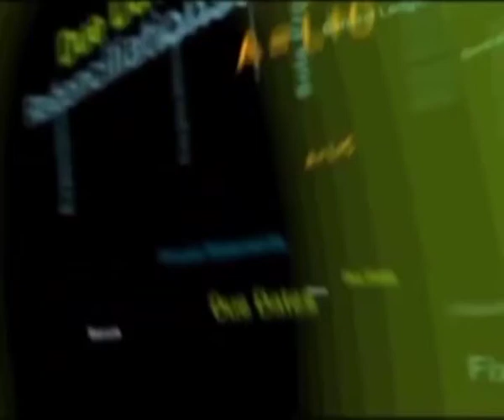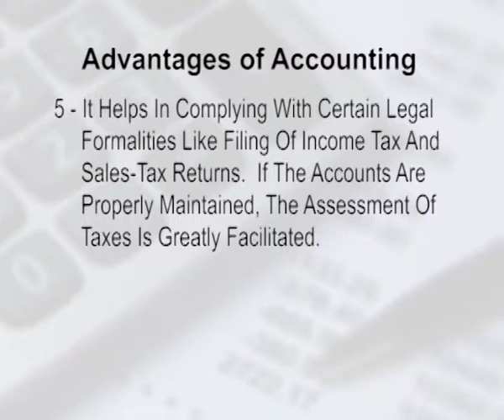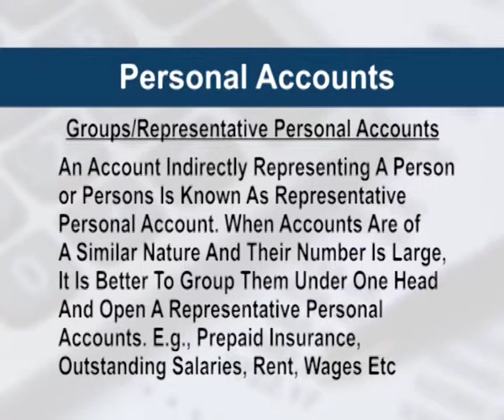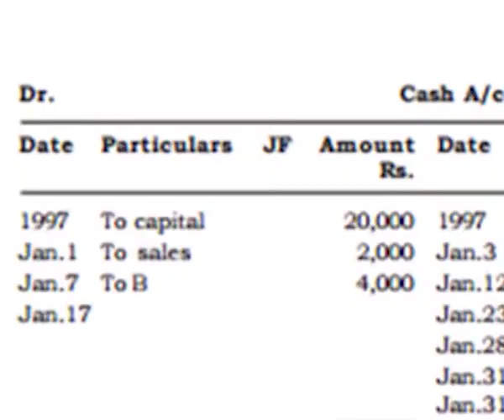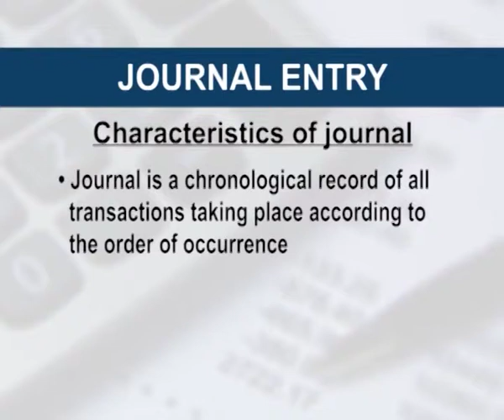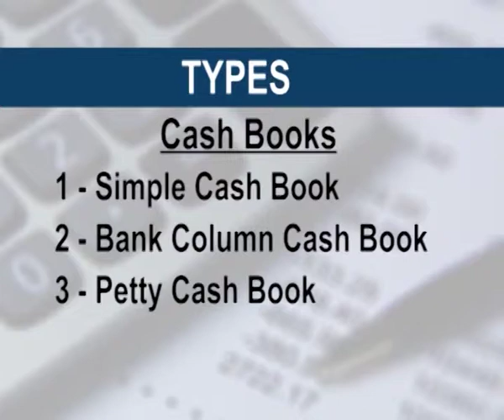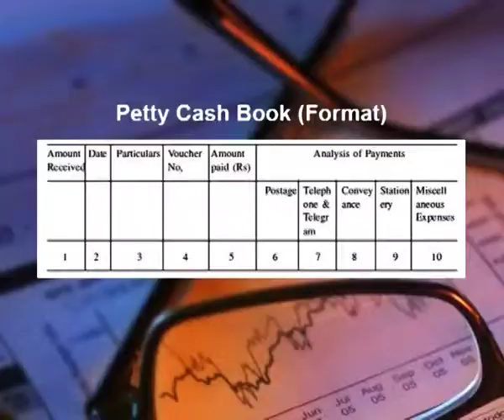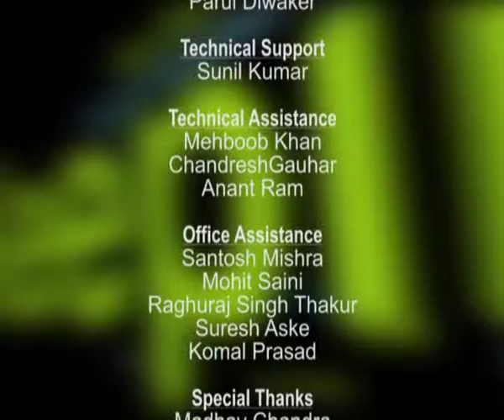Accountancy – I: Principles of Account, Ledger Posting and Journal Entries